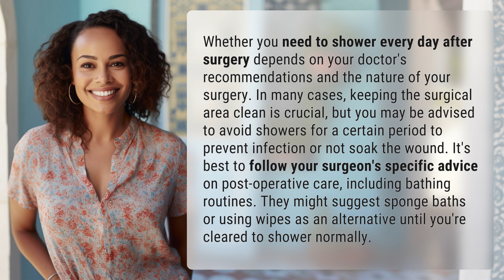Do I have to shower every day after surgery?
Post-Surgery Showering: What You Need to Know 👉 Showering After Surgery 👉 Discover whether you need to shower daily after surgery and the importance of following your surgeon's specific advice for post-operative care. Learn about alternative bathing options and how to keep the surgical area clean to prevent infection.

Laura S. Harris (2024, April 17.) Do I have to shower every day after surgery?
    🌐 AskAbout.video